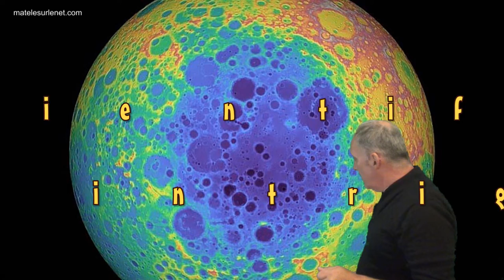Y'a un truc bizarre sur la Lune 😎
Les scientifiques sont intriguées. J'explique !